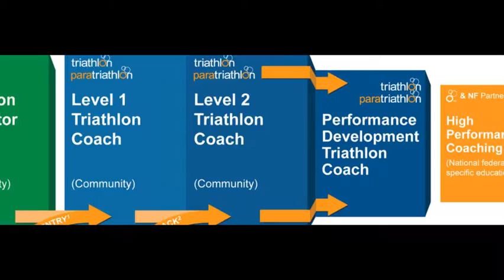51 Teacher Education Program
Teacher  Education